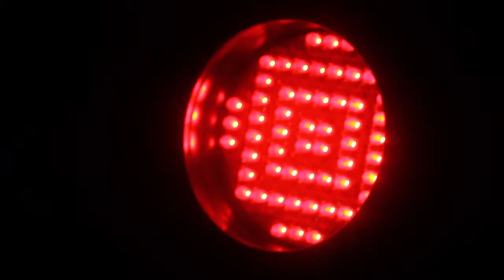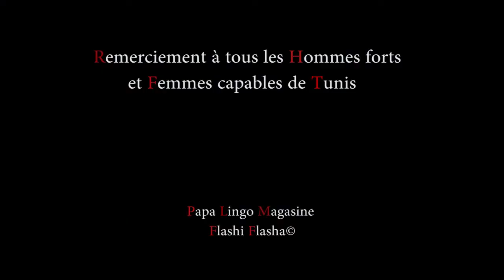LA SOIREE ROUGE ET BLANC DEDIE A DJ KARTER AU COPACABANA